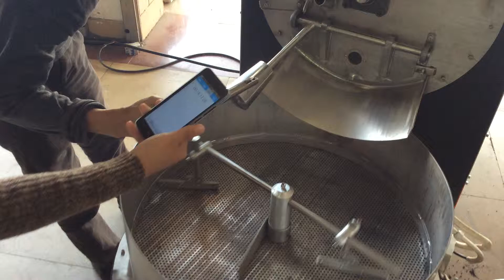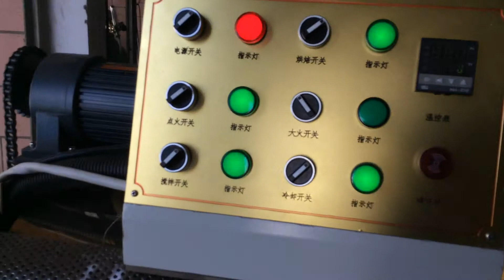Shenzhen Sunkun factory 10kg gas coffee roaster(1)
Shenzhen Sunkun Technology Co., Ltd.
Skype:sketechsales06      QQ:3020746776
Factory Address: NO 50, B building,TongLe Community,LongGang Dist, Shenzhen,China 518000
Office Address: 30K A building BinFen Century，AiLian Community, LongGang Dist,Shenzhen, China 518000